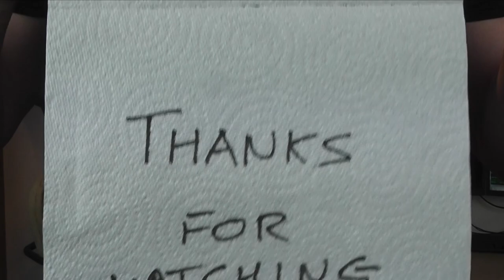Ibanez SRC6 Bass vi - 6 string bass guitar hybrid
This is the Ibanez SRC6 bass vi.  A hybrid bass/guitar : a short scale (30") with 6 strings, spaced like guitar strings a tuned like a guitar.  simple.

Played through an Orange rocker 15 terror with an SM57 in front of it